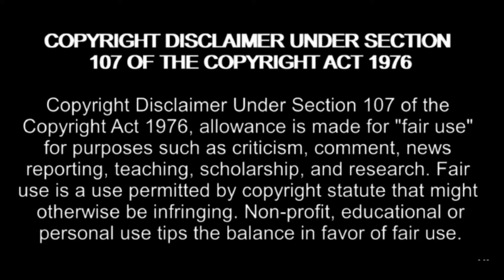Dilip Kumar RIP | Explore Social Media